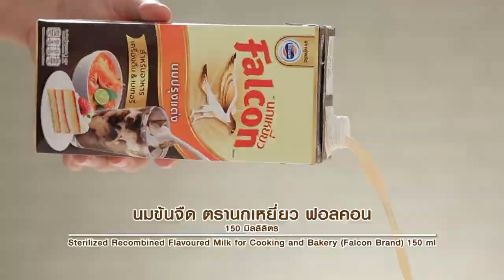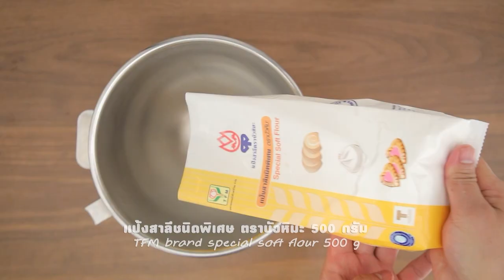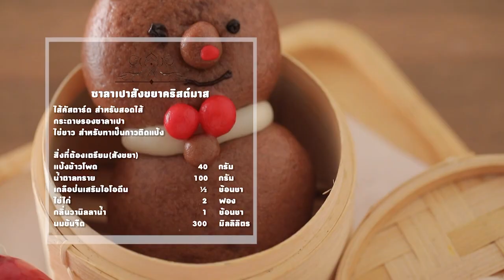รายการ "อดเปรี้ยวกินหวาน" อ.ยิ่งศักดิ์&ครอบครัว ขอเสิร์ฟความอร่อย EP.150 [1/3]